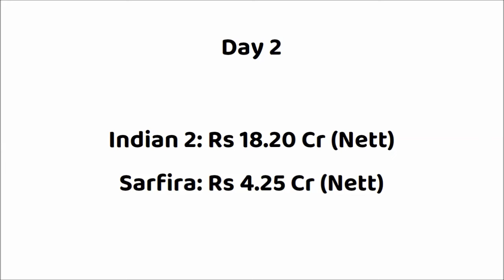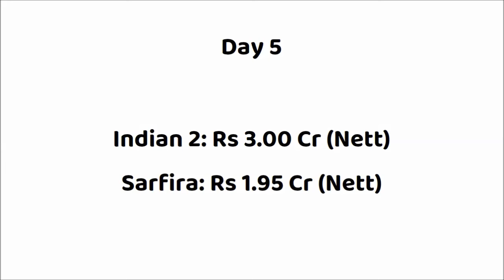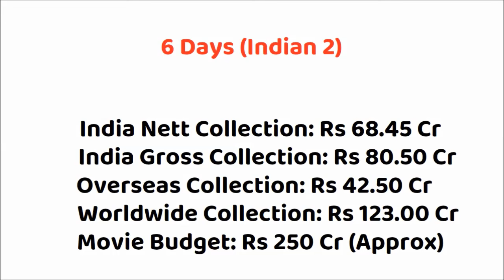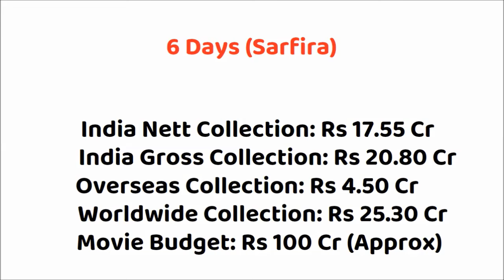Indian 2 vs Sarfira 7 Days Box Office Collection | Kamal Haasan vs Akshay Kumar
Indian 2 vs Sarfira Box Office Collection
Sarfira vs Indian 2 Box Office Collection

Movie: Indian 2 (2024)
Star Cast: Kamal Haasan, Siddharth, Kajal Agarwal, Rakul Preet Singh and Others.
Director: Shankar
Producer: Subaskaran

Movie: Sarfira (2024)
Star Cast: Akshay Kumar, Paresh Rawal, Radhikka Madan and Others.
Director: Sudha Kongara
Producer: Aruna Bhatia, Jyotika, Suriya, Vikram Malhotra